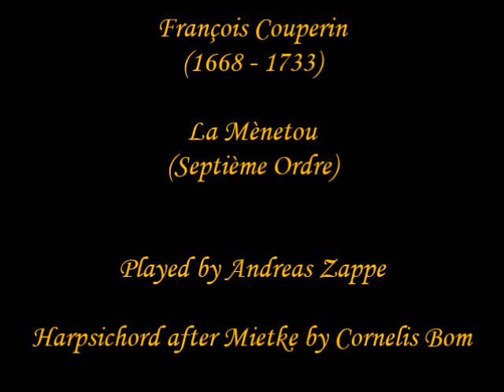François Couperin (1668 - 1733) La Mènetou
Played by Andreas Zappe, Harpsichord after Mietke by Cornelis Bom,